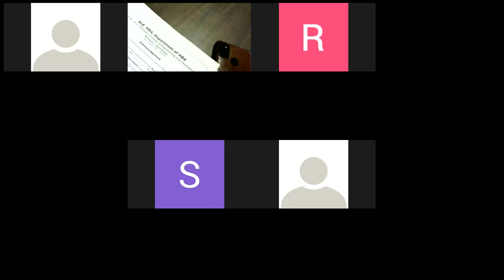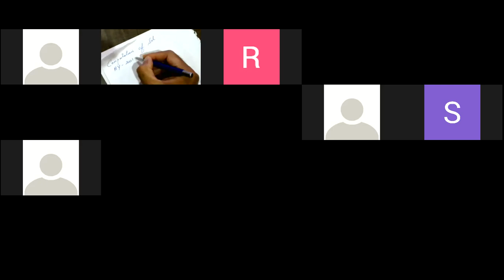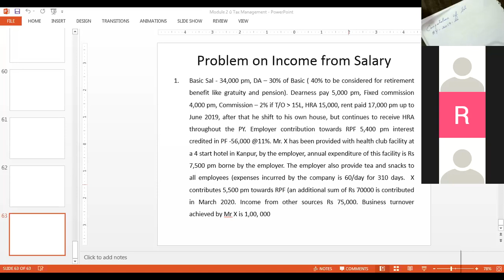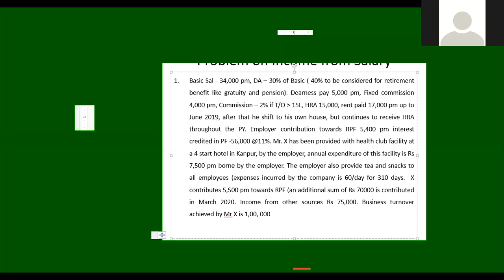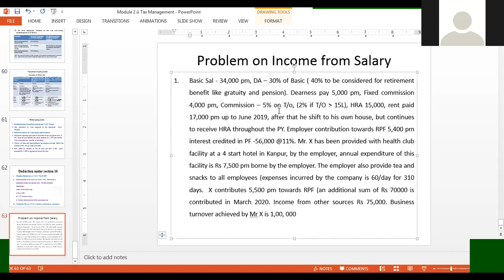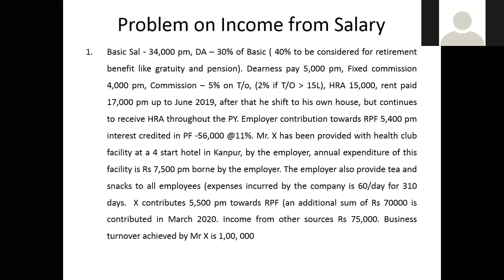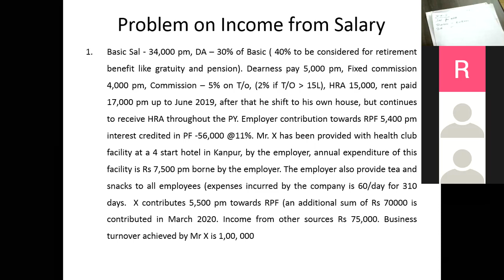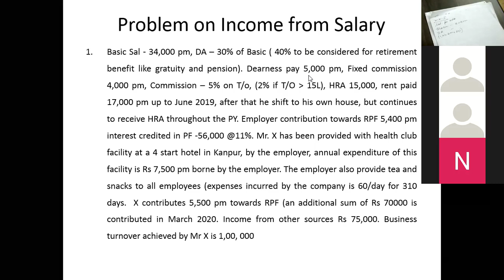Investment Management (VB)